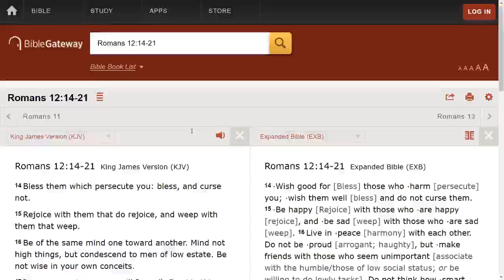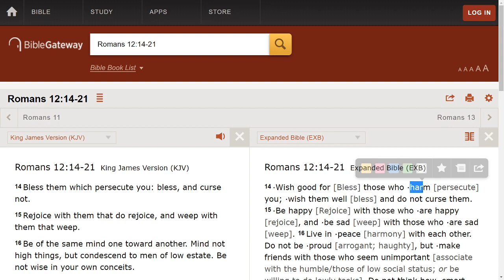Don't Return curses to witches. Bless them.